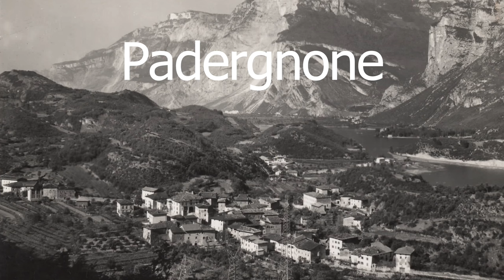Padergnone nei ricordi di Giuliana Morelli (classe 1955)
I bambini della Scuola Primaria di Sarche hanno incontrato in questa occasione Giuliana Morelli, che come i nonni precedenti ha risposto con spontaneità e ricchezza di informazioni alle tante e disparate domande proproste dai bambini, permettendo loro di confrontare le due diverse realtà di Padergnone e Sarche oltre che comprendere come in pochi anni alcuni aspetti della vita quotidiana siano cambiati.